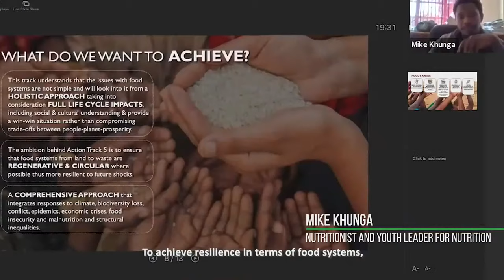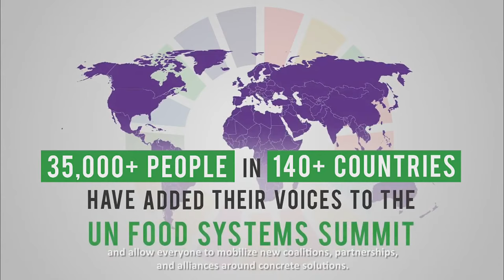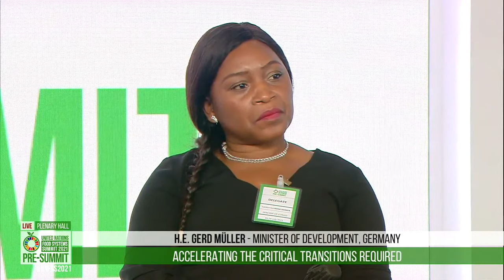UN Food Systems Summit | Pre-Summit official Ceremony and Global Town Hall: Rising Up to the Future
As the pinnacle moment in the Pre-Summit and in the entire UN Food Systems Summit process to date, this session with the UN Secretary-General and Heads of State and Government will lay out how transforming food systems around the world can help deliver on all shared goals for people, planet, and prosperity. It will set a bold tone of leadership as Member States step forward with their visions and top priorities for national and regional pathways for food systems transformation to achieve the SDGs by 2030.

As a People’s Summit, it will also feature a global town hall segment that engages countries, national dialogue convenors, and constituencies all around the world to draw out the most critical transitions needed to support these visions on the ground and at the front lines of foodsystems.